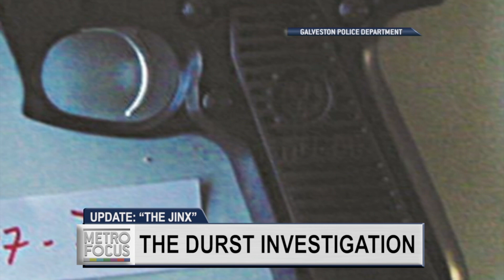Robert Durst Back on Trial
We're going inside the case of suspected serial killer, Robert Durst. Judge Jeanine Pirro, the prosecutor who vowed to take down the real estate mogul, will join us to break down the mystery of this alleged murderer.